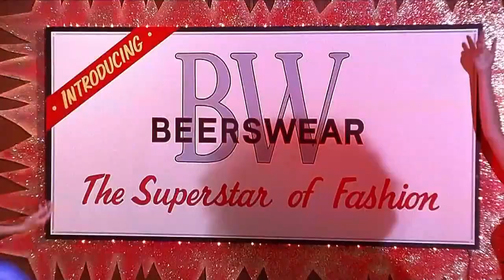BASEketball - Remer becomes a sellout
"Now you're a big shot you're gonna act in a Hollywood movie? Fucking sellout."